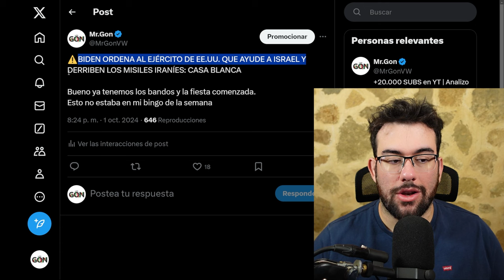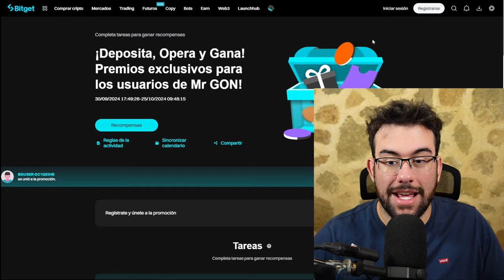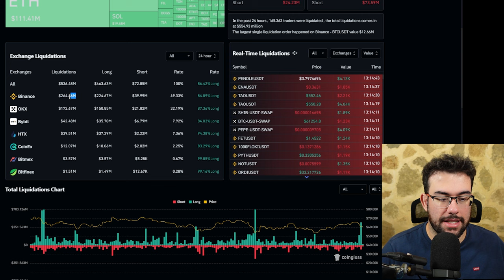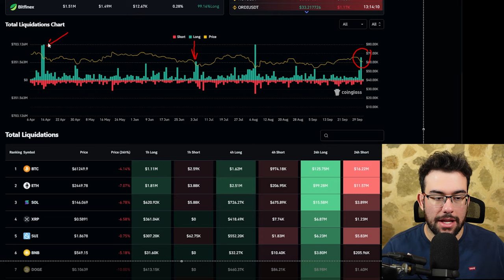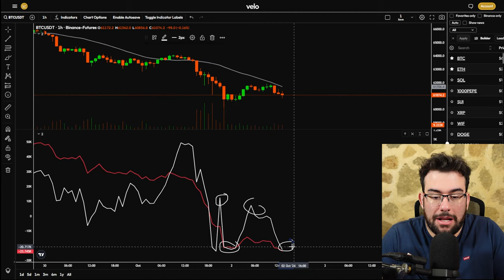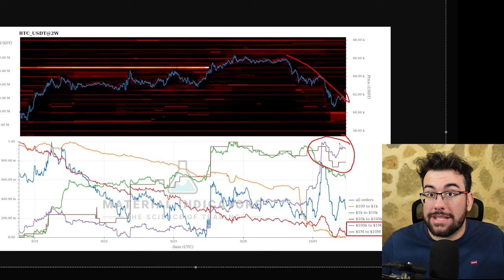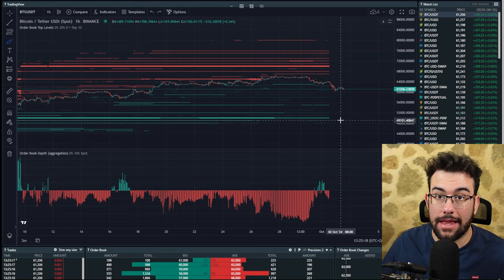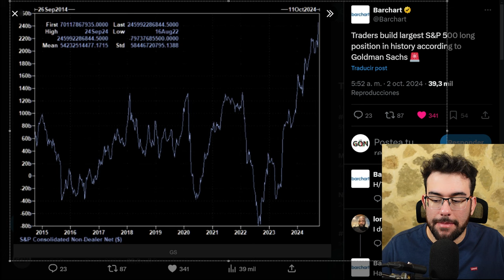¡¡Han CAIDO Los DEBILES En BITCOIN Solo Quedan Las BALLENAS!!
0:00 Intro
1:55 Apoya Al Canal
2:40 Liquidados
6:00 Futuros Bitcoin
8:20 Spot Bitcoin
12:50 Sp500